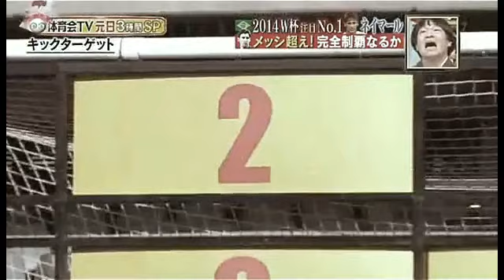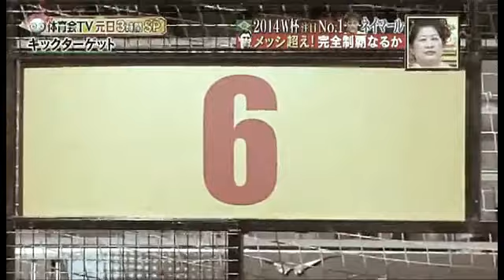Neymar playing Kick Target and won the perfect hit for Japan TV